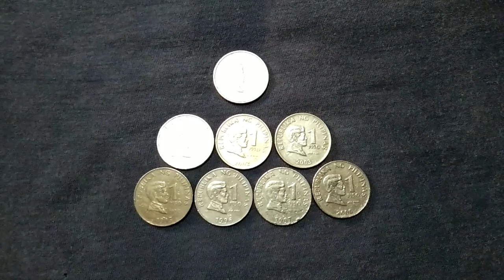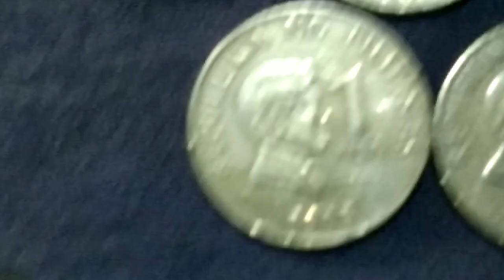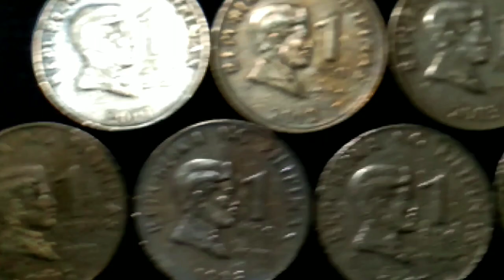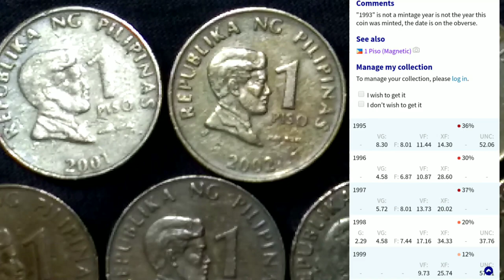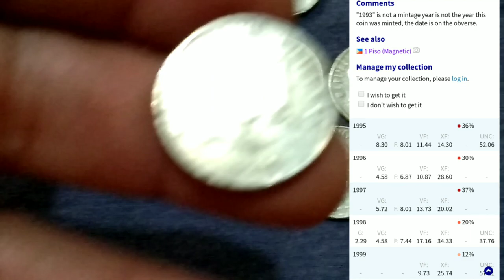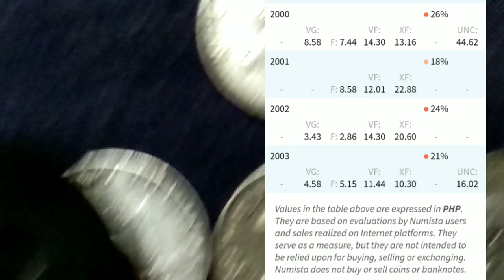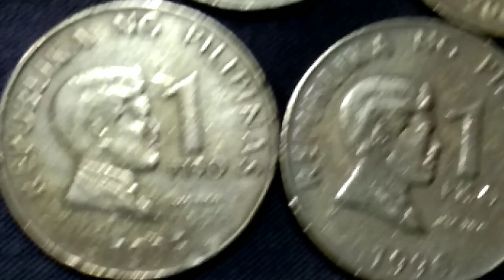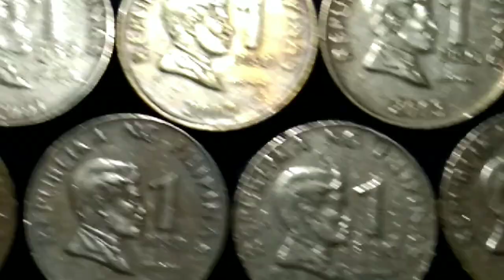Vlog28 Update ,latest value of non magnetic 1 piso coin bsp series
about the non-magnetic 1piso coin and latest price update.

Gears Used: Link below for discounted items in Lazada:
1. Boya M1 lavalier microphone
Please click the Link to purchase with big discount:

2. Oppo Reno 4